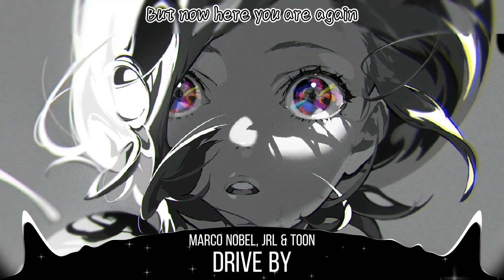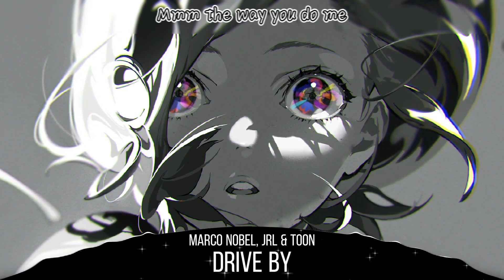Nightcore - Drive By (Remix) [lyrics]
Nightcore | Train - Drive By (Marco Nobel, JRL & TOON Remix)

🎶 Song Information
Artist: Marco Nobel, JRL & TOON
Song: Drive By